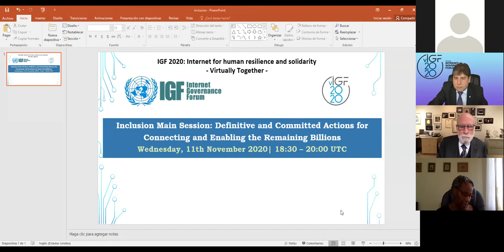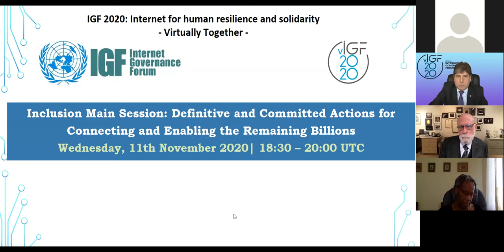IGF 2020 - Main Session INCLUSION - Russian